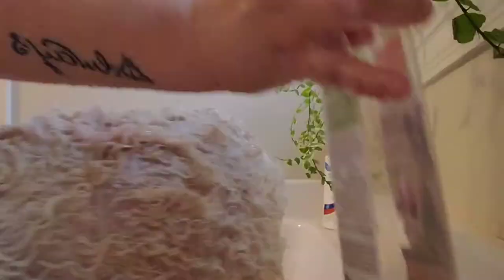BATHING MY DOG IN THE BATHTUB | SUSHI THE POODLE